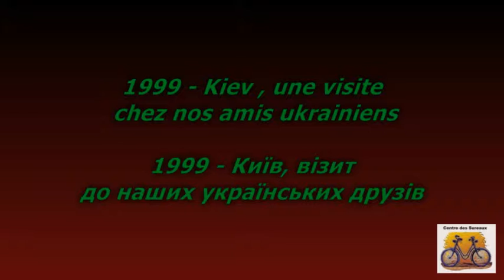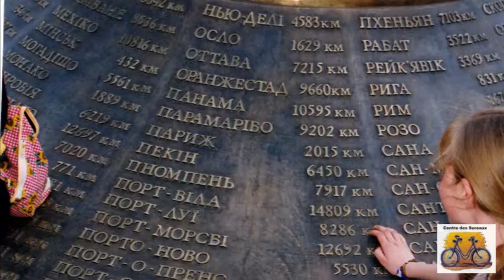1999 - Kiev une viste a nos amis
Visite De Nos amis Ukrainiens à Kiev 1999